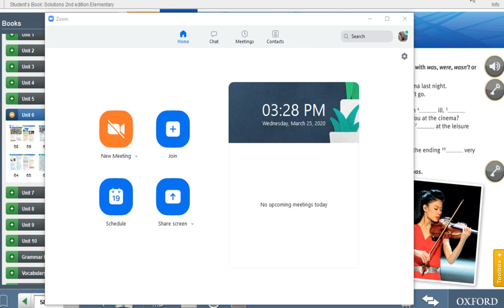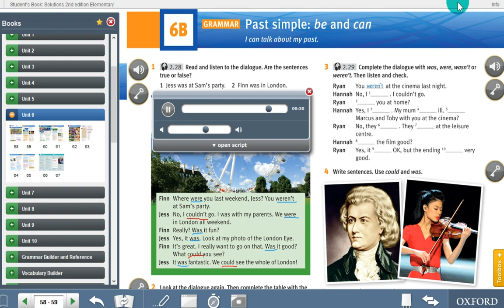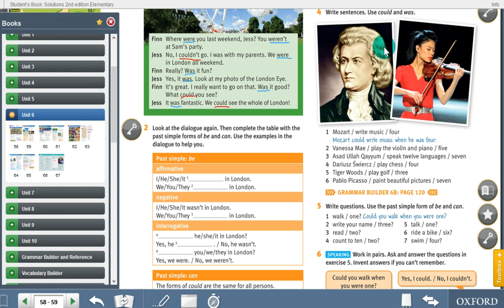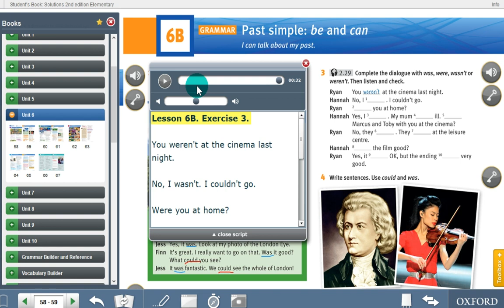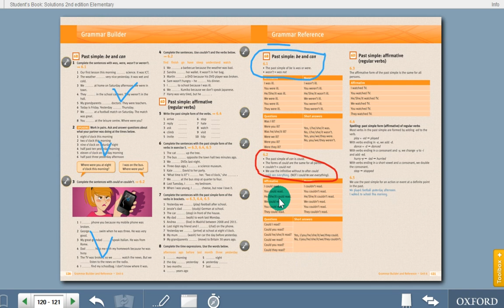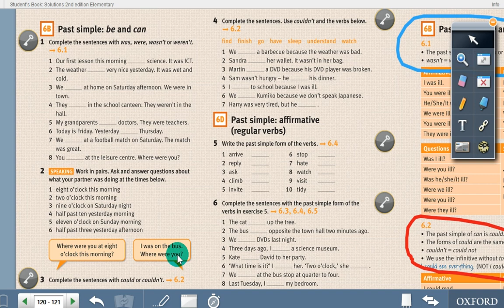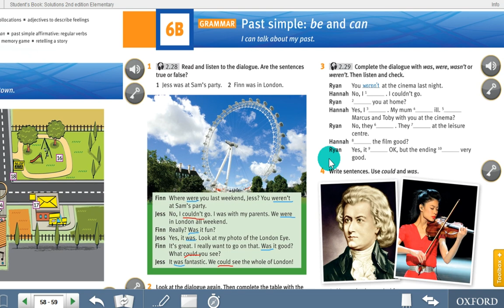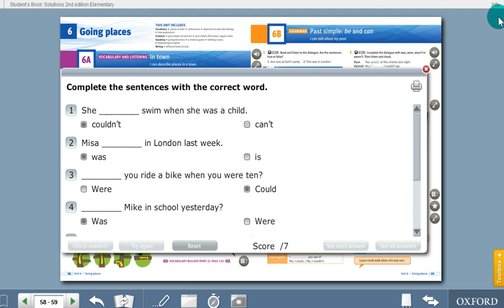6B Past Simple of the verbs Be and Can Grade 5 Level A Vilnius J.Basanavičius pre-gymnasium 2020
6B Past Simple  of the verbs Be and Can Grade 5 Level A Jonas Basanavičius pre-gymnasium 2020 distance Learning